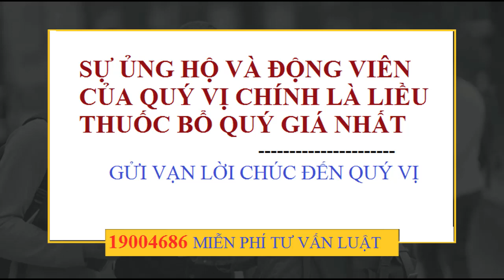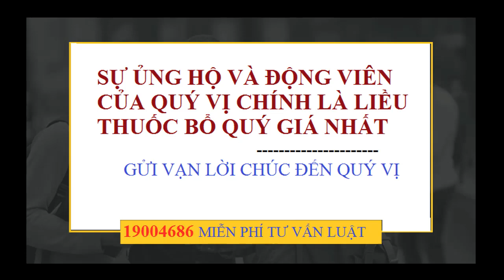NƠI MÀ AI CŨNG PHẢI ĐẾN DÙ MUỐN HAY KHÔNG | Triệu Quang Hùng CFO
➤ HỖ TRỢ KIỂM TRA NỢ & TƯ VẤN LUẬT : 19004686 ( GIỜ HÀNH CHÍNH)
✪ MỌI SỰ ỦNG HỘ CHO KÊNH XIN GỬI VỀ:
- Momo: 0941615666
VIDEO LIÊN QUAN:
➤ Gửi Ý Kiến Đến Quốc Hội | Đại Biểu Nguyễn Thị Thúy tỉnh Bắc Kạn | Về Vấn Đề Cho Vay qua App.